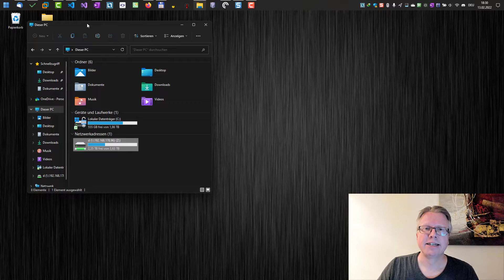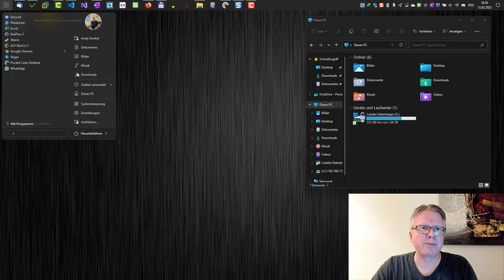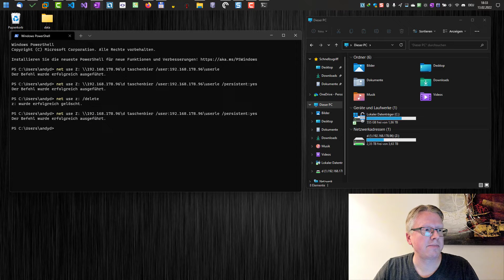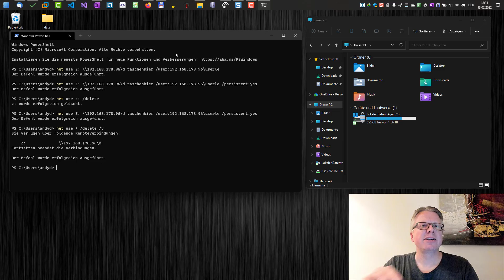Windows: Mount and unmount network drives on the command line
Map and unmap Windows network shares on the Powershell or command line. Network drives can be connected and disconnected not only via the Explorer, but also via the command prompt. If you are often on different networks, you can quickly connect to network shares for the respective network.